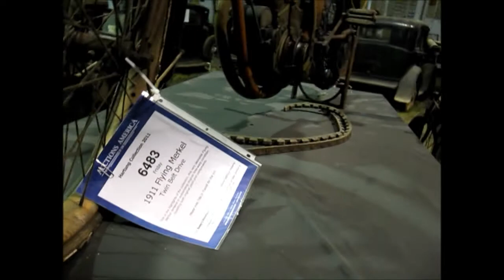Merkel twin-belt circa 1911-1913 original condition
One of the rarest motorcycles in the world a Merkel twin belt drive circa 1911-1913 is auction at the Lee Roy Hartung Collection auction in Glenview ,Illinois. Listen as the bidding rises to the winning bid of $180,000.